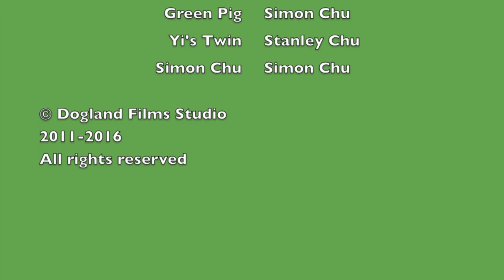Simontive 5 Episode 12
Simon faces a mask, but who attacks?